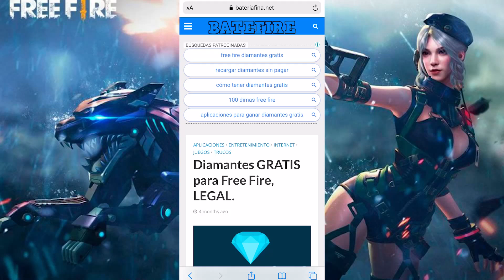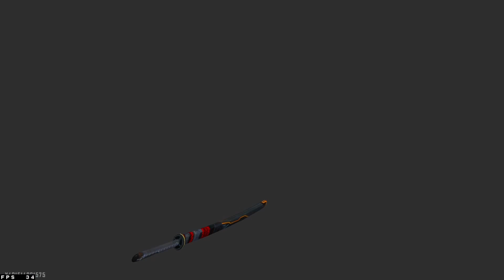LE PIDO PVP AL MEJOR IPAD DEL RE4LG4LIFE | 4 DEDOS IPAD VS EMULADOR | ASSIAS FF